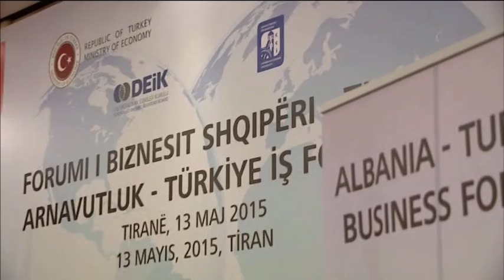Türkiye-Arnavutluk Ortak İş Forumu| 13.05.15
Arnavutluk Cumhurbaşkanı Nishani ile birlikte Türkiye-Arnavutluk Ortak İş Forumu’na katılan Cumhurbaşkanı Erdoğan, Türkiye’nin son dönemdeki ekonomik ve siyasi istikrarına vurgu yaparak, “Dünyanın ekonomik dar boğazdan geçtiği bir dönemde G-20’nin dönem başkanlığını üstlenen Türkiye, 2003 öncesindeki gibi kendi kriziyle uğraşan değil, bölgesel ve küresel krizlere çözüm arayan bir ülke haline geldi” dedi.